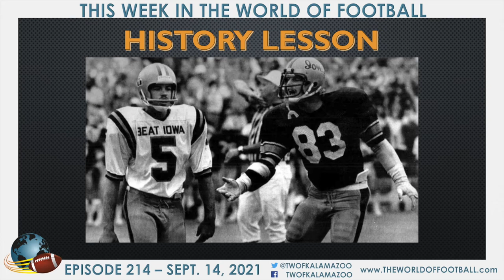HISTORY LESSON | "THE CY-HAWK TROPHY"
Randy Snow dives into the story of the Cy-Hawk Trophy, between Iowa and Iowa State.

This segment is from the weekly podcast: THIS WEEK IN THE WORLD OF FOOTBALL, EPISODE 214 from SEPTEMBER 14, 2021. You can find the podcast on many podcast platforms, including this very YouTube channel!